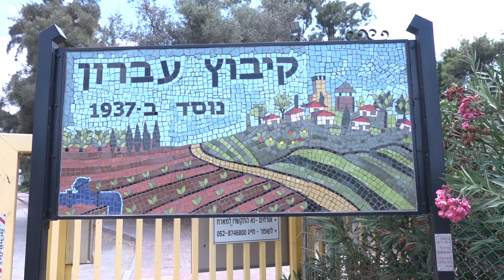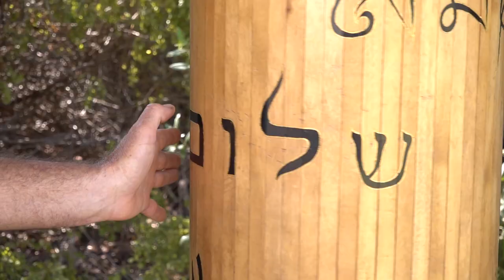פתאום קם לו גן דו-לשוני בקיבוץ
שגיא שלו מספר איך קם השנה גן דו-לשוני בקיבוץ עברון בו מתחנכים ילדים מהקיבוץ יחד עם ילדים ערבים מהיישוב השכן מזרעה. על הקשיים, החסמים הרגשיים והתקוות לעתיד.
כתבה זו היא חלק מתוצרים שהפיקו משתתפי/ות תוכנית הכשרה לעיתונאים/ות, בהנחיה וליווי של הטלוויזיה החברתית ומדרשת אדם. להרשמה למחזור הבא של התוכנית שיחל ברבעון הראשון של 2019 – צרו קשר

תמלול מלא של הכתבה - בסוף חלק זה.

תמלול הכתבה:
שגיא שלו: אני זוכר שכבר לפני, אבל גם אחרי שאח שלי נהרג, הבנתי שבמלחמות אין מנצחים, ואף אחד לא יכול לנצח שמה גם אם לכאורה מישהו ניצח. אין שמה מנצחים, וכולם מפסידים ברמה כזאת או אחרת. ב-2015 היה את גל הטרור, ואז החלטנו להיפגש. ובעצם אני ואמיר ביחד יצרנו את המפגש הזה, שהיינו בערך 40 איש, 20 מעברון 20 ממזרעה, ונפגשנו אצלו במסעדה, ושיתפנו את הפחדים, הקשיים. עלו הרבה, הרבה נוסטלגיות, מהקיבוץ של פעם, מהקשרים שהיו פעם בין וותיקי עברון וותיקי מזרעה, ומתוך זה עלה הרעיון של לייצר משהו יום-יומי, שבאופן טבעי קורה ולא צריך להשקיע בו אנרגיות כשהוא קורה אלא, ההורים באים לגן, שמים את הילד שלהם בגן - עצם זה מייצר את המפגש.

התחלנו לפתח אותו דרך מפגשי הורים של כמה משפחות מעברון, שרצו לשים את הילדים שלהם בגן, כמה משפחות ממזרעה, והחששות שעלו שמה היו מפחדים אפילו להיכנס לבית של מישהו ערבי. פחדים של איבוד הזהות, הן מהצד של האנשים מהקיבוץ והן מהצד של האנשים ממזרעה. פחדים שנפספס את השפה.

כשהגענו לדבר על התוכנית הפדגוגית של הגן, אז עלה נושא יום העצמאות, יום הנכבה, יום הזיכרון, מה עושים שמה, מה קורה עכשיו. זה ילדים בני שנתיים - שלוש, אני חושב שלא כל כך משנה להם אם הם מנפנפים בדגל ישראל או בדגל פלסטין. זה עלה בשאלה ספונטנית של מישהו מעברון- "מה זה בכלל יום העצמאות בשבילך", ואז עשינו על זה מעגל הקשבה (זה מעלה לי דמעות),ועלה שמה המקום א... ממש המקומות האלה שלאחד זה היום הכי שמח בחיים שלו, ולאחר זה היום הכי עצוב בחיים שלו, והקבוצה שלנו, אחרי זה כולנו חווינו אחרת את יום העצמאות כי הבנו מה האנשים שגרים על ידנו, שרק גדר מפרידה ביננו, מה הם חווים ומה הם מרגישים.

החששות והפחדים, אני חושב הם הרבה יותר גדולים מהצד העברי אני אקרא לזה, מאשר הצד הערבי. ואז יצא שבמקביל לתהליך שאנחנו עושים ההורים היינו צריכים לעשות תהליך שלם פה בתוך הקיבוץ, שהתהליך כלל מפגשים, מפגשים אינטימיים. היו מאט מאוד קולות של מתנגדים במפגשים עצמם, אבל המון, המון קולות כאלה ברקע ובשיחות המרפסת.

באחת הפעמים שבאתי מאיזה שיחה עם חברה טובה, נסער, שאמרה לי אני שמאלנית, ונורא רוצה ללכת להפגנות בתל אביב, אבל הגן הזה לא יקום פה, ואם הוא יקום הוא יכול לייצר המון דברים לא טובים לקיבוץ, ולפגום במרקם המאוחד הזה של הקהילה שלנו. והחשש, והזהירות היא שנצליח להמשיך ולשמור על זה, וכי אני חושב שהגן ירוץ שנה – שנתיים, אז יהיה הרבה יותר קל, והרבה פחדים ייעלמו, ואנחנו רואים את זה כבר עכשיו שהגן פעיל, ועובד, יש תגובות פה ושם, אבל בסך הכל, פתאום זה נורא טבעי, נורא, נורא טבעי, אז באים אנשים מעברון וממזרעה, מדברים בעברית, מדברים בערבית, באים עם לבוש כזה או לבוש אחר, וזה פשוט קורה.

ילד בוגר הגן בשבילי זה ילד שהוא פתוח, מקבל, לא מפחד, לא מפחד להסתובב בקיבוץ ובמזרעה במקרה הזה, אבל בכלל, הוא לא מפחד כי הוא מבין את השפה, כי הוא שומע את השפה, כי הוא רגיל לשמוע את השפה של האחר, בין עם זה עברית ובין עם זה ערבית, כן, ילד פתוח, מקבל, ולא מפוחד.

במהלך הדרך הקמנו עמותה- קוראים לה "חיים ביחד", "נחיא מען" בערבית. אחת מהמטרות של העמותה זה להקים מסגרות חינוכיות, לא להקים רק גן דו לשוני, להקים מסגרות חינוכיות בגליל המערבי בכלל, אז אנחנו מתחילים מהקיבוץ והמטרה היא בהחלט, שבעוד שלוש שנים ניפתח את הבית ספר וניפגש פה שוב.